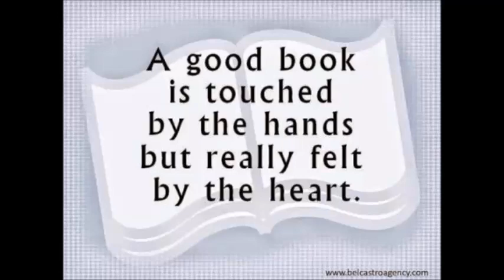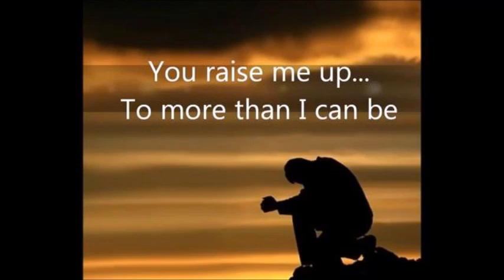"The Final Curtain a Love Story Untold"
Read About Elvis "Greatest Love" and discover the “Spiritual” Side of this Unbelievable Man…“The Final Curtain a Love Story Untold”..(123 pgs.) authored by "friendfromyesteryear"